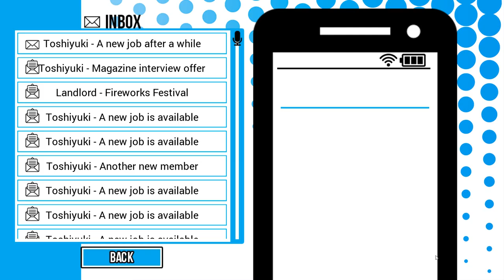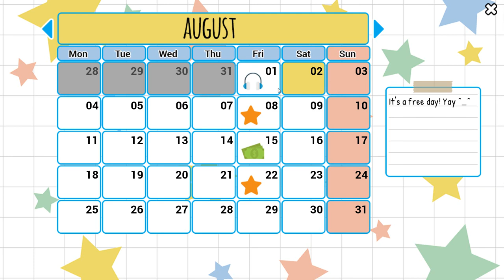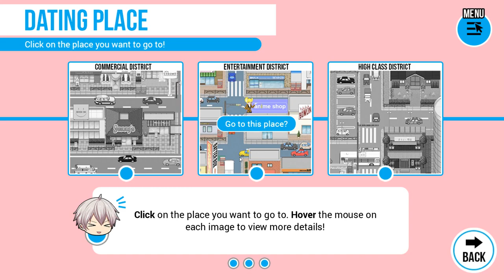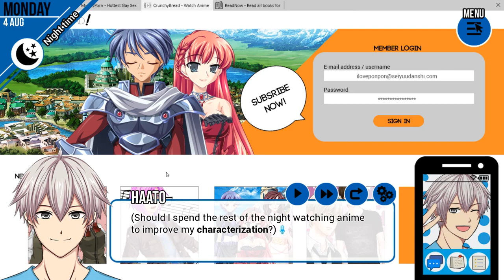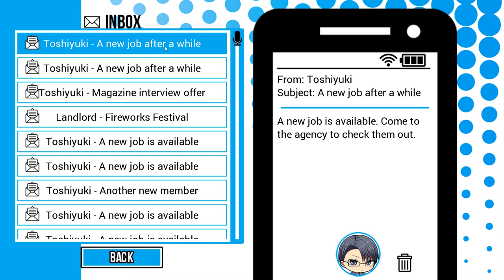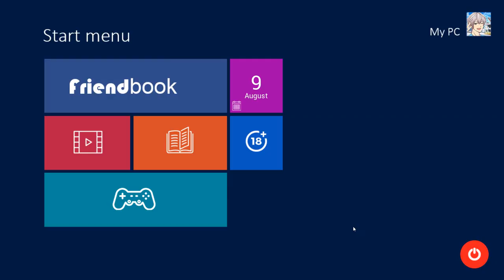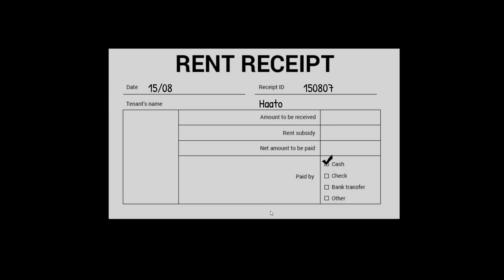Seiyuu Danshi - [121/221] - [Tocchan route: August - Part 1] - English Playthrough